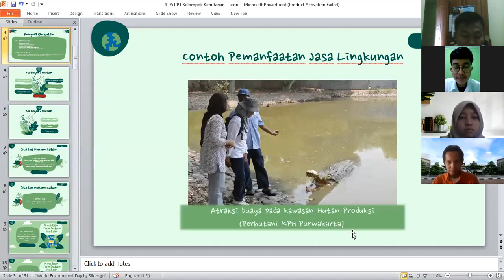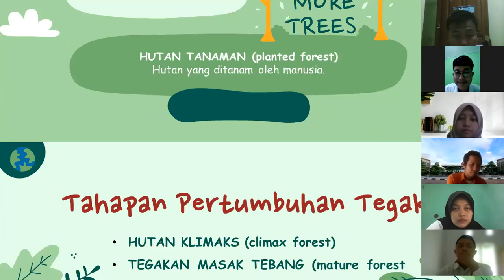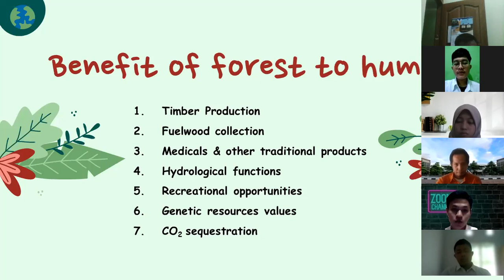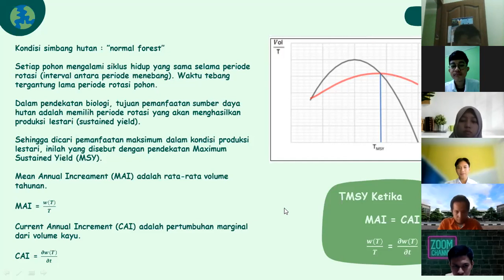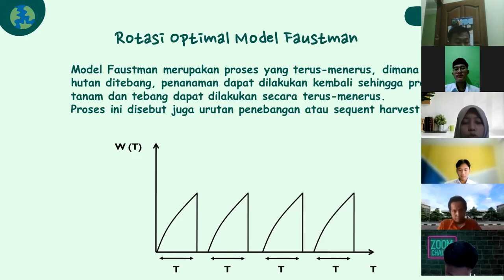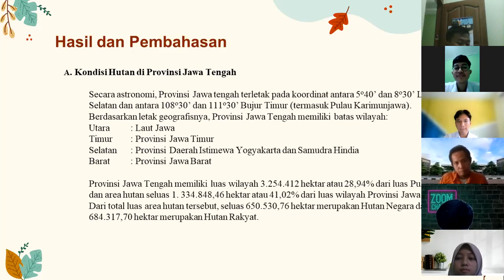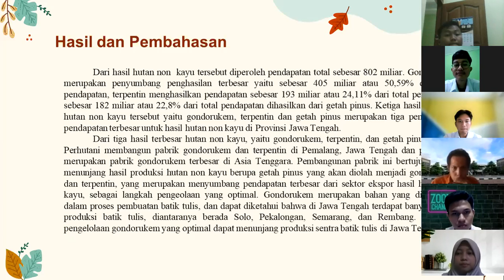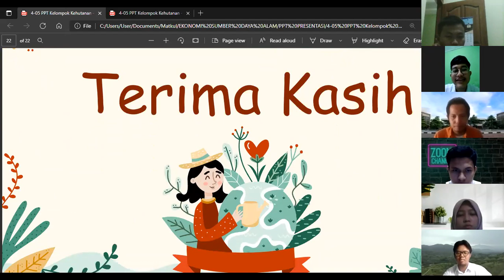Pertemuan 10 Ekonomi Sumber Daya Alam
Bapak Bondi Arifin
5 Juli 2021